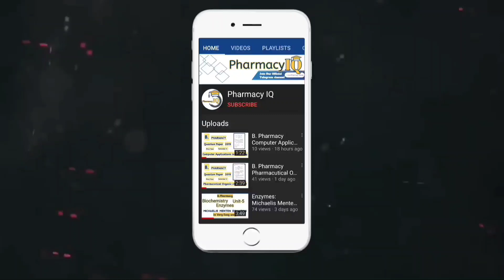Enzyme kinetics (Line Weaver Burke plot)|| Enzymes || Unit-5 || Biochemistry B.Pharmacy Syllabus PCI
This video Explains in Line weaver burke plot (In Hindi and English Language)

Topic Covered ✅
Enzyme Kinetics (Line weaver burke plot)
In very easy way
Unit-5  Enzyme

मैं भी एक student ही हूं अगर कोई गलती हो गई हो तो माफ कर देना।